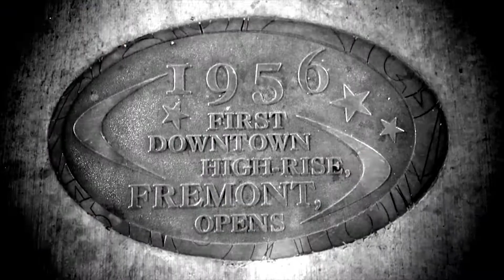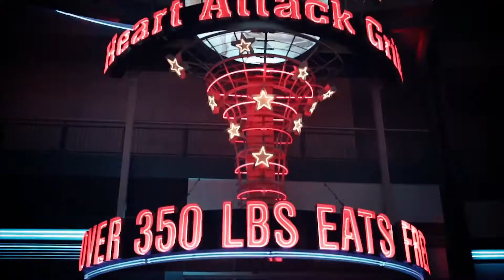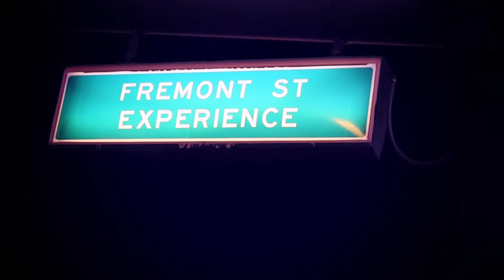Fremont Experience (Las Vegas)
Please don't forget to check out all of our Social networking sites including the website that is currently under construction.